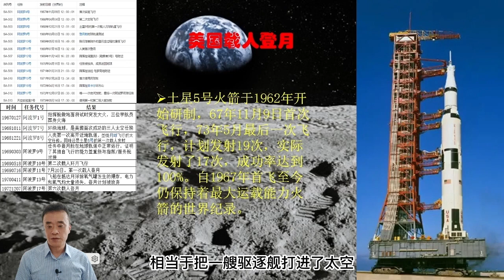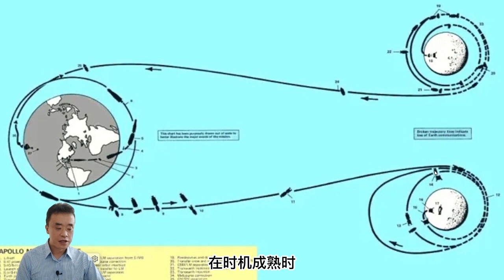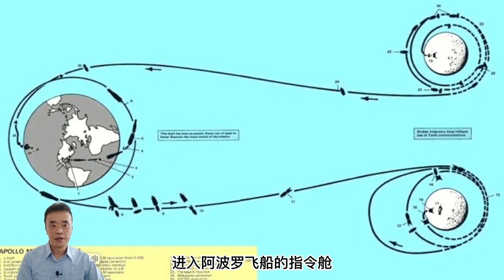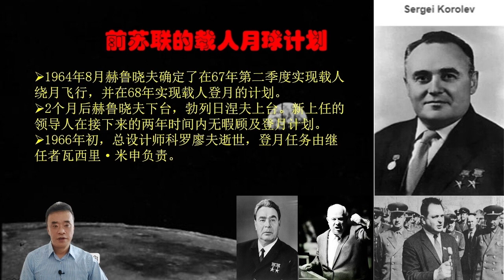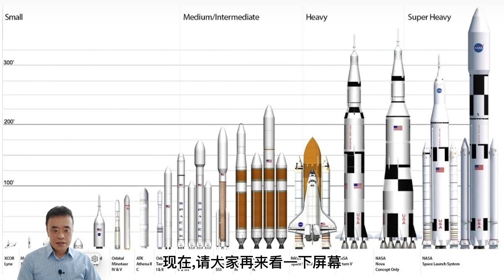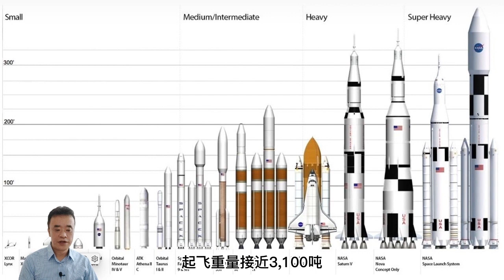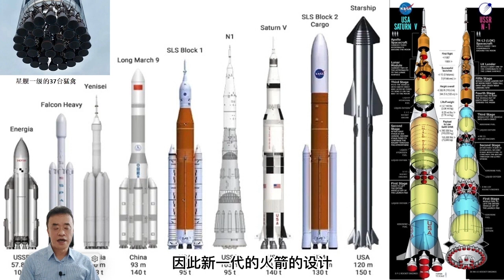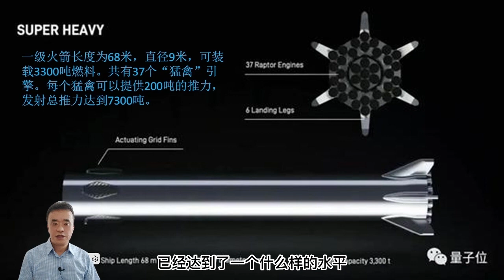谈谈航天器6——载人登月与行星际飞船